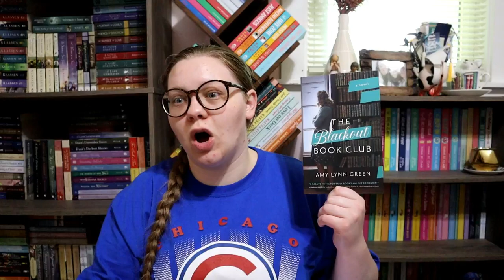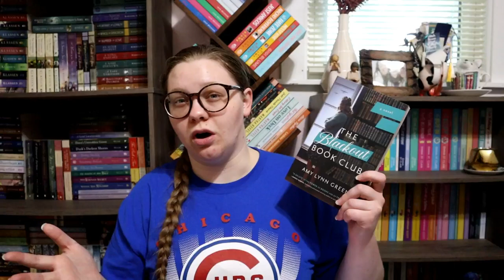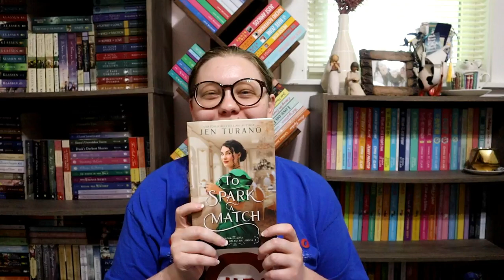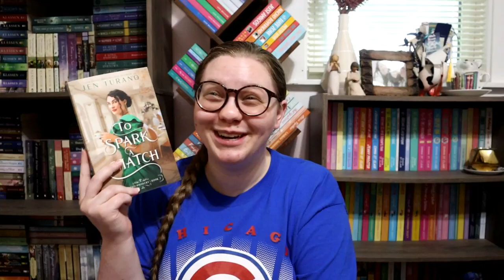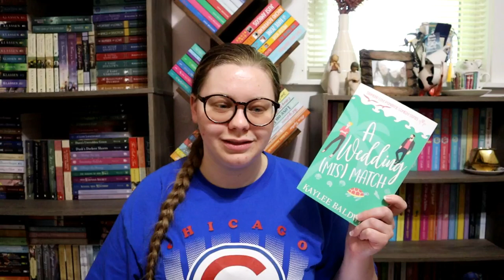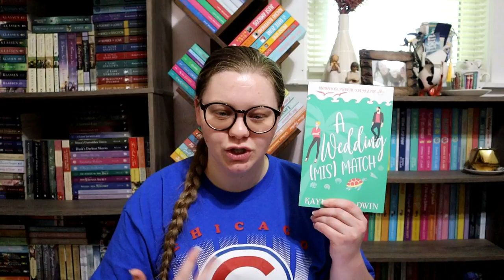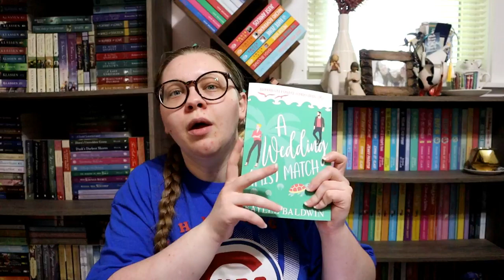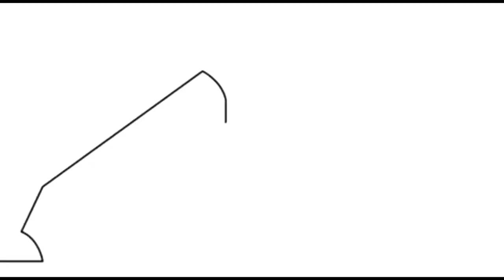Southern Charm Readathon Wrap Up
The readathon was in May...it is October...here is my wrap up. BETTER LATE THAN NEVER!